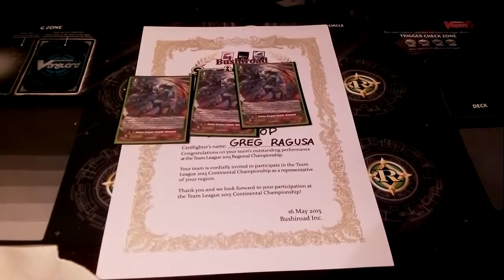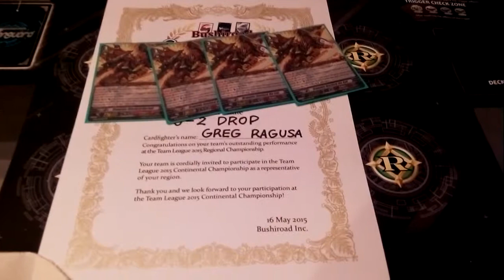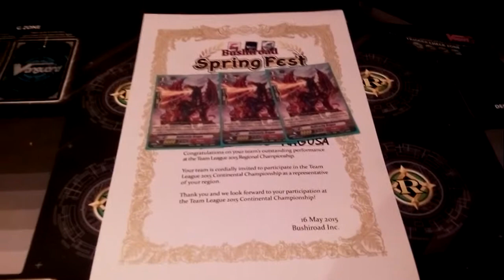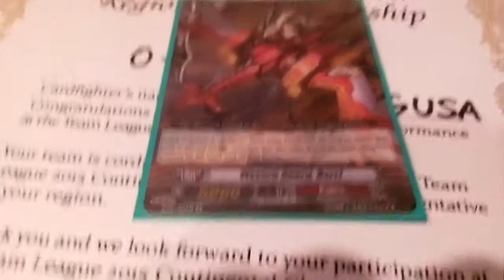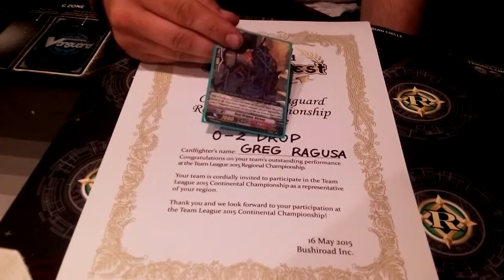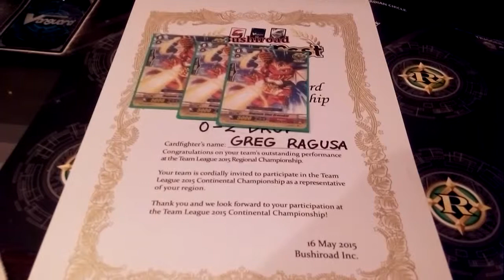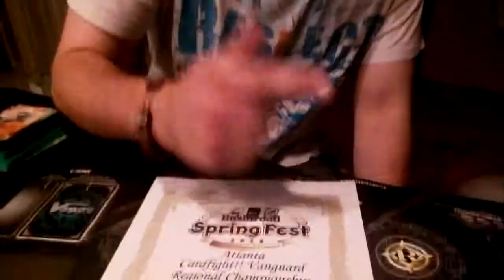Spring fest 2015 third place dote x deck profile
The second member of team 0-2 drop that pulled third in Atlanta spring fest